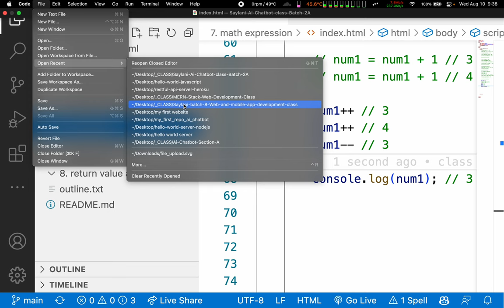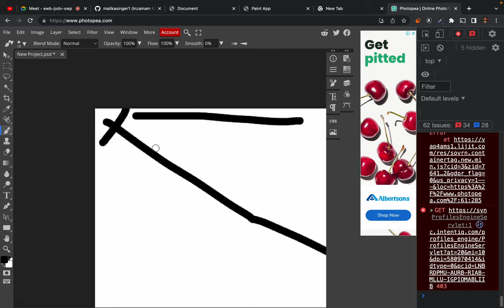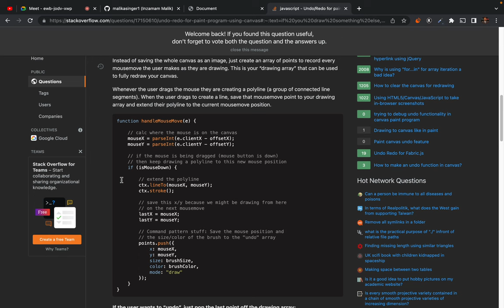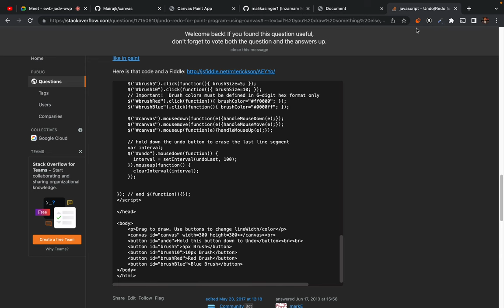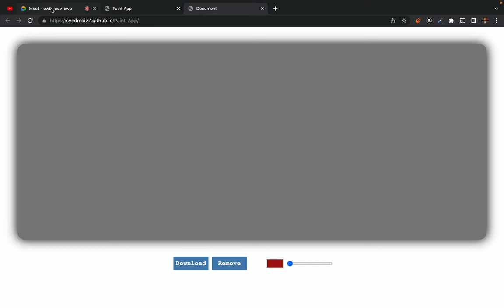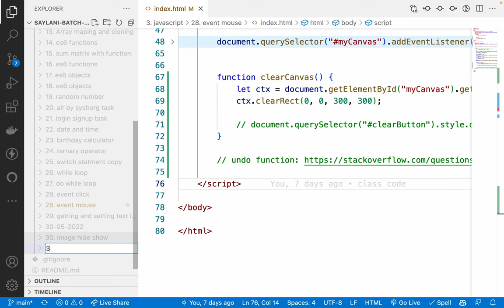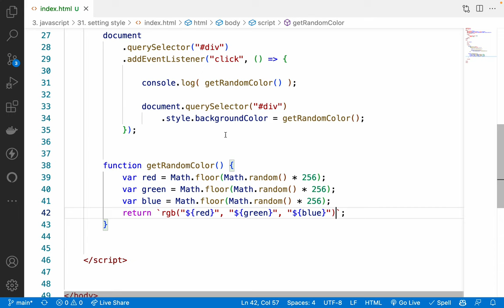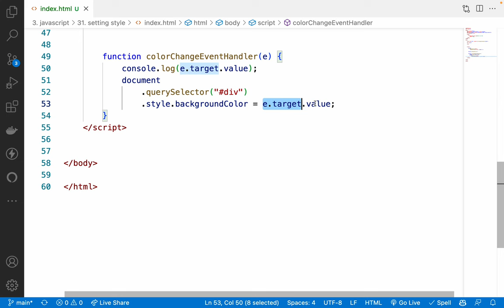31. changing style of any element using javascript